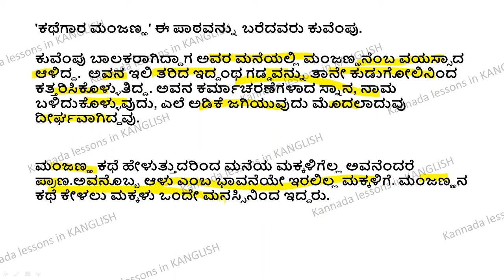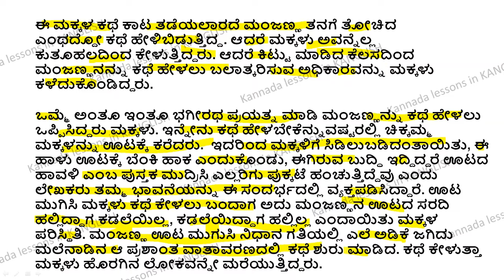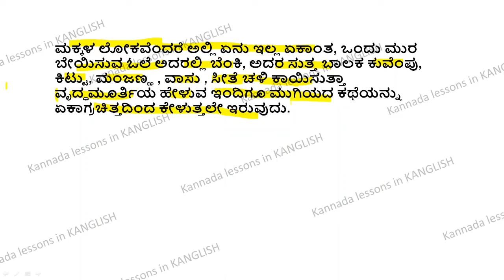Kathegara Manjanna Lesson Summary | Sahithya Sangama ICSE 9th and 10th Standard | ಕತೆಗಾರ ಮಂಜಣ್ಣ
This video contains Summary of Lesson No.9 ಕತೆಗಾರ ಮಂಜಣ್ಣ from Sahithya Sangama book for ICSE 9th and 10th Standard.